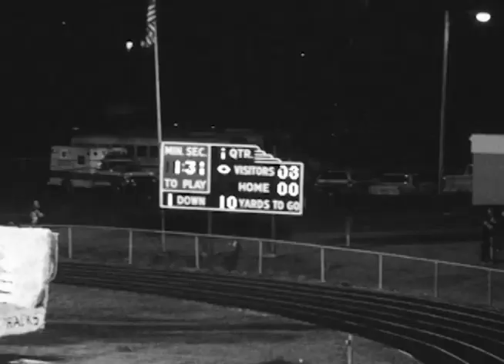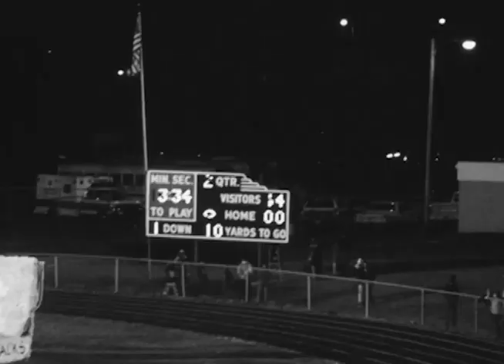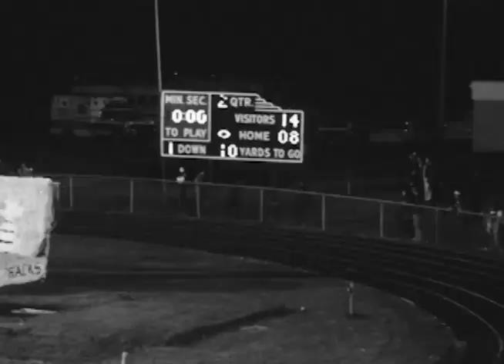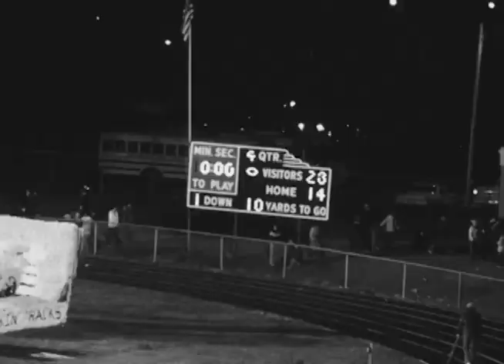Coopersville Football yrs Sparta 1977